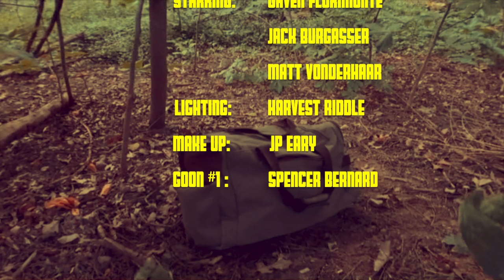RESPONSIBILITY - GAVEN FLO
RESPONISIBILITY
GAVEN FLO